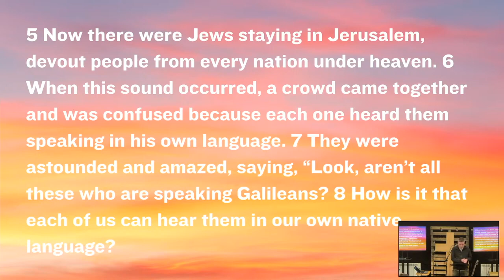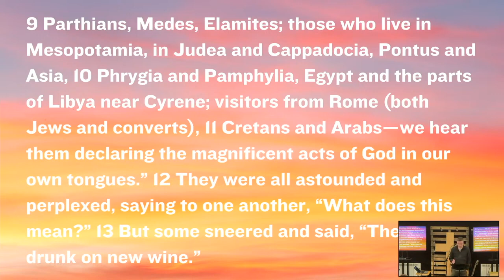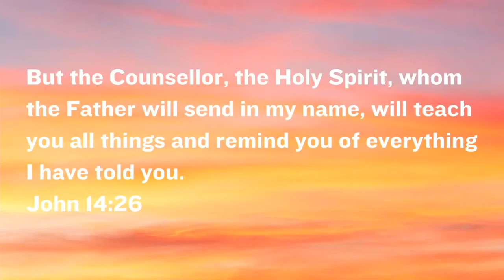Pentecost Sunday | Standalone | Acts 2:1-13